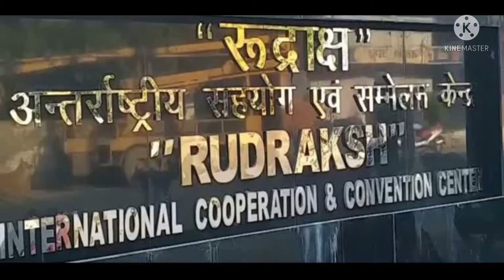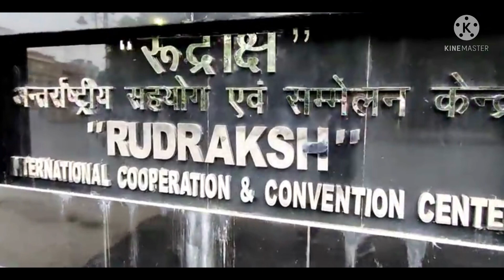रुद्राक्ष अंतरराष्ट्रीय सहयोग एवं सम्मेलन केन्द्र, वाराणसी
रुद्राक्ष अंतरराष्ट्रीय सहयोग एवं सम्मेलन केन्द्र, वाराणसी, भारत और जापान की दोस्ती का प्रतीक है. देश का सबसे बड़ा अत्याधुनिक कन्वेंशन सेंटर पीएम मोदी के संसदीय क्षेत्र में 186 करोड़ की लागत से बनकर तैयार हो चुका है. 1,200 लोगों की क्षमता वाले रुद्राक्ष कन्वेंशन सेंटर का उद्धाटन जल्द होने वाला है. इस कन्वेंशन सेंटर में बड़े म्यूजिक कॉन्सर्ट, कांफ्रेंस, नाटक हो सकेंगे और प्रदर्शनियां भी लग सकेंगी.

रुद्राक्ष कन्वेंशन सेंटर की नींव 2015 में उस समय पड़ी जब तत्कालीन जापानी प्रधानमंत्री शिंजो आबे, प्रधानमंत्री नरेंद्र मोदी के साथ वाराणसी आए थे. प्राचीन और जीवंत शहर को जापान ने भारत से दोस्ती का एक ऐसा नायाब तोहफा रुद्राक्ष के रूप में दिया था. बिल्डिंग को बेहद इंटेलिजेंट बनाया गया है. खास तौर पर फायर फाइटिंग के लिए इस पर ज्यादा ध्यान दिया गया है.

इसका नाम रुद्राक्ष इसलिए पड़ा क्योंकि इस इमारत का आकार शिवलिंग का है और बिल्डिंग के चारों ओर एल्युमिनियम के 108 बड़े पंचमुखी रुद्राक्ष लगाए गए हैं. अत्याधुनिक कन्वेंशन सेंटर को इंटेलिजेंट बिल्डिंग भी कहा जा सकता है. रुद्राक्ष में आग लगने पर तत्काल अत्याधुनिक तकनीक के फायर फाइटर खुद  ही आग को
नियंत्रित कर लेंगे.

भारत और जापान की दोस्ती तो जगजाहिर है, लेकिन अब पीएम मोदी के संसदीय वाराणसी में यह दोस्ती इमारत की शक्ल ले चुकी है. जिसे रुद्राक्ष अंतरराष्ट्रीय सहयोग एवं सम्मेलन केंद्र नाम दिया गया है.

इस इमारत की नींव उस वक्त ही पड़ गई थी, जब तत्कालीन जापानी पीएम शिंजो आबे वाराणसी आए थे. जिसपर शिंजो आबे ने दोस्ती की इमारत की इच्छा जाहिर की थी. जिसके बाद जापान के 186 करोड़ रुपयों के सहयोग से पीएम मोदी के संसदीय क्षेत्र वाराणसी में अब जाकर रुद्राक्ष हाईटेक कन्वेंशन सेंटर बनकर तैयार हो गया.